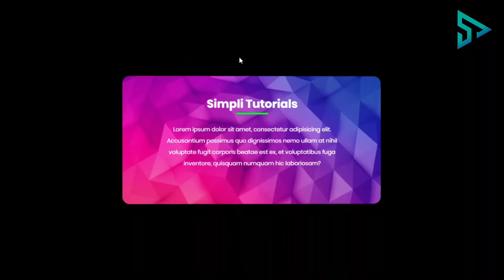Top 3 CSS Effects | Link in Description